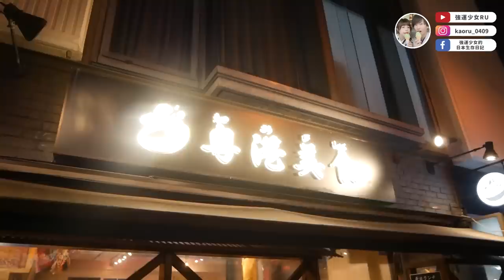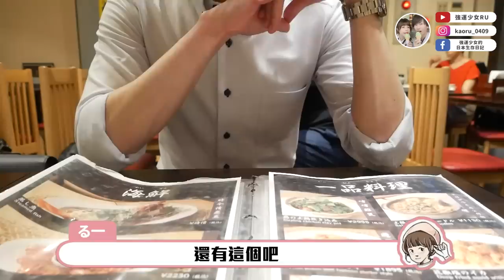每天加班終於早下班了...😭把握時間去接他陪他吃心心念念的港式飲茶！